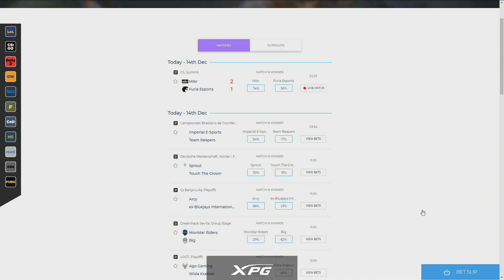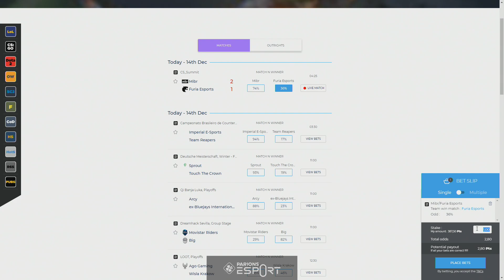CS:GO - MIBR vs Furia - Inferno - cs summit 5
L'intégralité du cs_summit 5 CS:GO commentée en français !